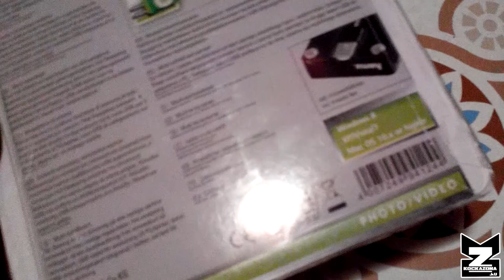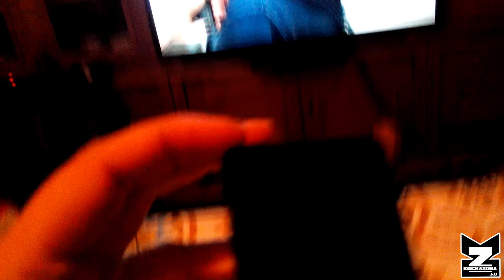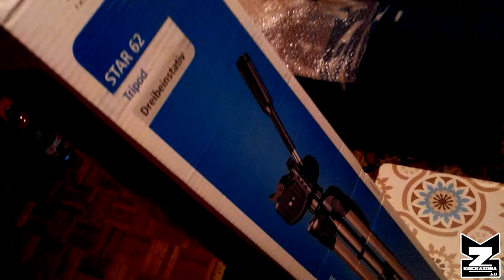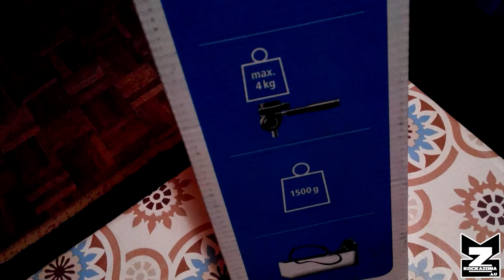Card Reader - Tripod - Camera Bag - Unboxing